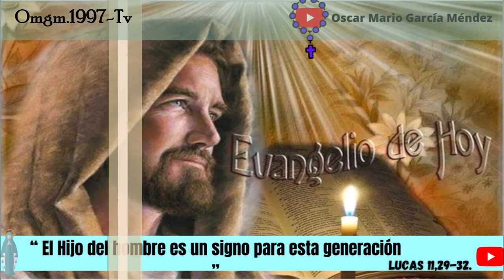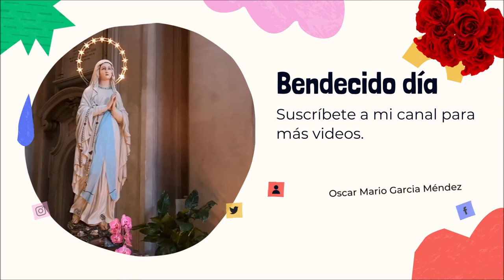Homilía de Hoy lunes 11 de Octubre del 2021.